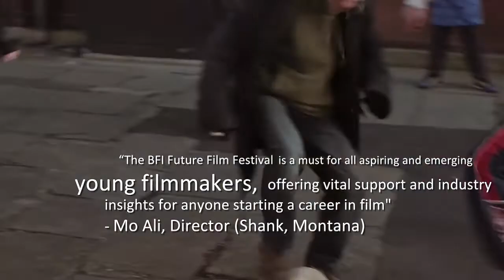Future Film Festival 2016 - Trailer | BFI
The 9th BFI Future Film Festival returns to BFI Southbank and runs 17–21 February and we couldn’t be more excited!
BFI Future Film Festival is an annual event that presents the best of creative talent aged 16-25. For its ninth edition we’ve expanded to five days with new awards and more of the best short films by emerging filmmakers.

For more information and full calendar of events visit our

We’ve expanded our ‘weekend’ to a full five days of practical workshops, masterclasses, screenings and Q+A’s, plus networking opportunities for young aspiring filmmakers aged 16-25. Last year more than 1,000 young people were joined by industry experts, special guests and emerging talent to provide you with the skills and the know-how to take your creative aspirations and film industry careers to the next level. So whether you’re a filmmaking graduate, a YouTube content creator, a media studies student, or even if you’ve never picked up a camera before but just love film, there’ll be plenty for you to see, do and be part of at the 9th Future Film Festival.

This year we’re moving on from our three-day structure to offer you a full range of fiction, documentary and animation+ sessions across the five days, giving you more opportunity to immerse yourself in our programme. And because we’re so excited about the new structure the first day will be free!

Throughout the festival there will be different events and practical sessions for aspiring producers, writers, directors, production designers, and production and post-production technicians (cinematographers, sound specialists, writers, producers etc), in three film industry strands:

• Storytelling
• Production and craft skills
• The business of film